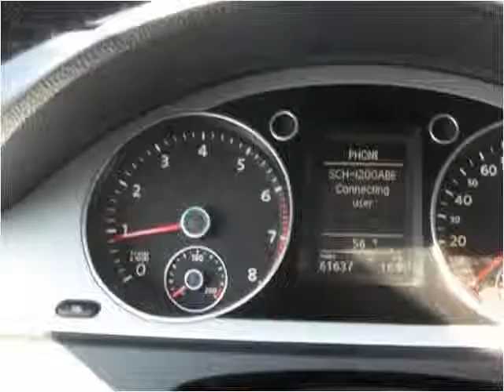2011 Volkswagen CC Used Cars Bridgeview IL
This 2011 Volkswagen CC is available from Midway Autohaus.